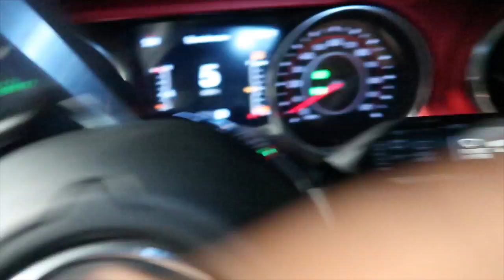MY SISTER'S UNORGANIZED BIRTHDAY DINNER| VLOGTOBER DAY 5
Y’all i was so over tonight🤦🏾‍♀️ but i love my sister y’all🆑

POSTING EVERY SINGLE DAY💕
VLOGTOBER🎃

FOLLOW ALL MY SOCIAL SITES❤️👇🏾